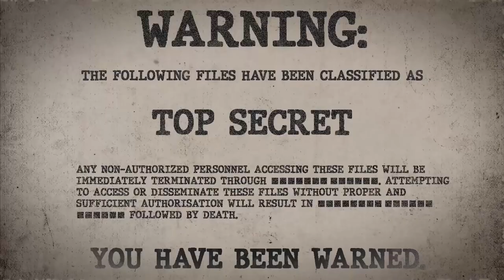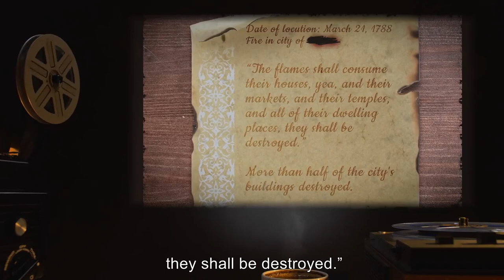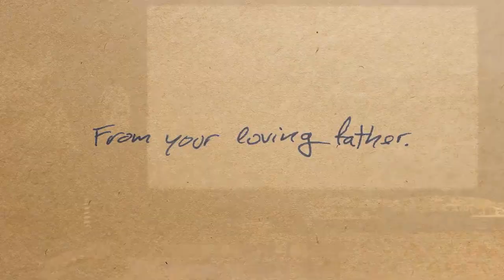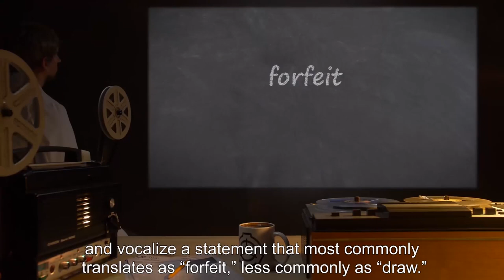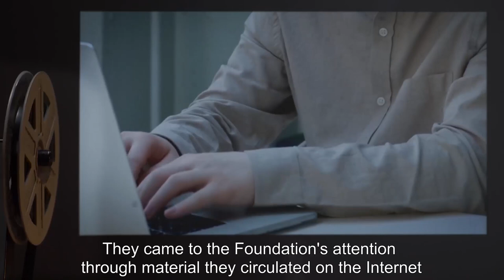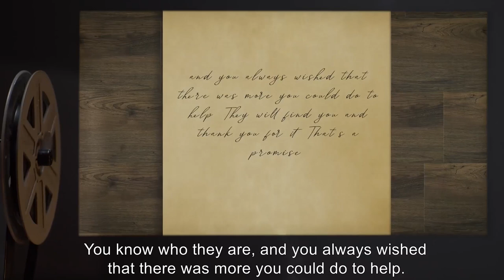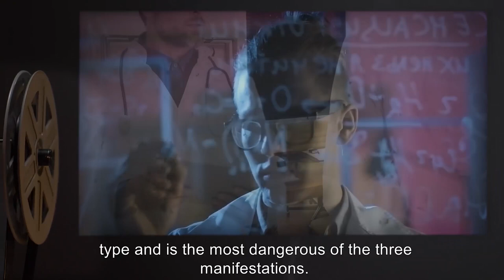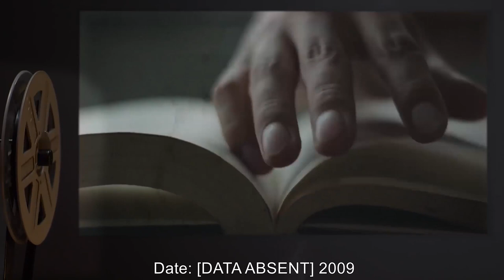Religious SCPs (SCP Orientation Compilation)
This is a selection of some of the Most Dangerous Religious SCP Items and Entities kept in containment by the SCP Foundation.

In this compilation you will see the following SCPs:

00:00:00 SCP-036 is a Safe Class entity also known as The Reincarnation Pilgrimage of the Yazidi
00:05:42 SCP-089 is a Euclid Class entity also known as Tophet
00:15:19 SCP-166 is a Euclid Class entity also known as Just a Teenage Gaea
00:29:45 SCP-286 is a Euclid Class entity also known as The Brothers' Game
00:45:01 SCP-329 is a Euclid Class entity also known as The Cancer Garden
00:50:37 SCP-336 is a Euclid Class entity also known as Lilith
00:56:03 SCP-360 is a Euclid Class entity also known as Ascendance
01:02:29 SCP-361 is a Safe Class entity also known as Bronze Liver
01:09:40 SCP-370 is a Keter Class entity also known as A Key